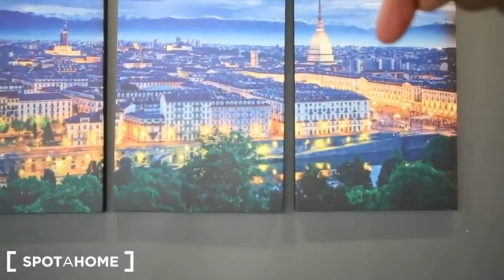LOFT AFFITTO BREVE TORINO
Splendid 70 sqm Loft dedicated to the city of Turin.
Living room entrance on living room with equipped kitchen (induction plates, fridge, freezer, microwave oven), double bedroom, bathroom with double shower.
Unlimited Wifi, box auto.